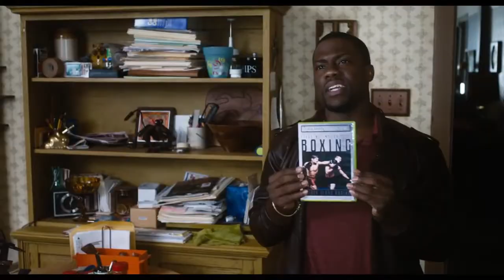Grudge Match (2013) Trailer | Robert De Niro | Sylvester Stallone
Grudge Match (2013)

A pair of aging boxing rivals are coaxed out of retirement to fight one final bout -- 30 years after their last match.

Director: Peter Segal
Writers: Tim Kelleher (screenplay), Rodney Rothman (screenplay)
Stars: Robert De Niro, Sylvester Stallone, Kim Basinger